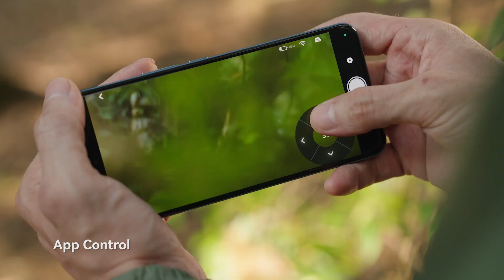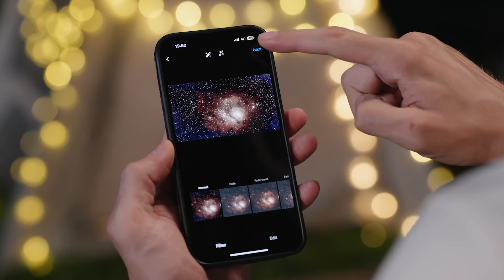Now on Kickstarter: EduSnap:2-in-1 Telescope for Stargazing & Astrophotography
Coming soon: EduSnap:2-in-1 Telescope for Stargazing & Astrophotography
Starting at $159! /Built-in Camera / Visual Function / Star Tracking /Auto Image Processing / Rich APP Features